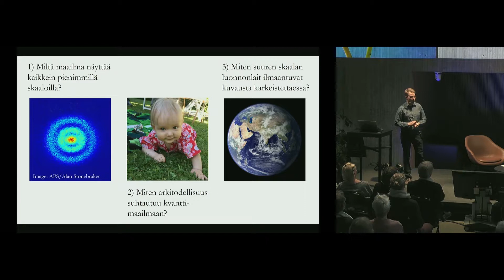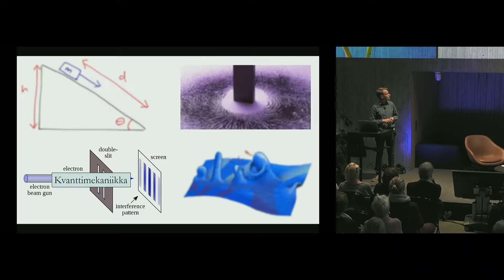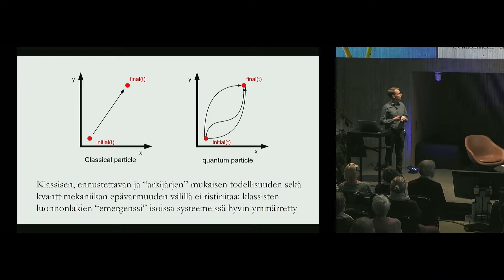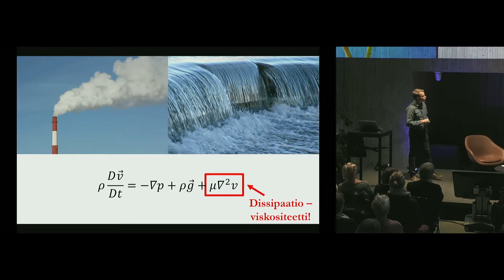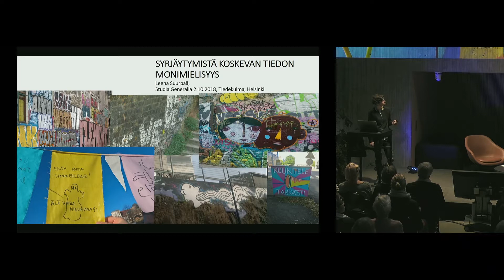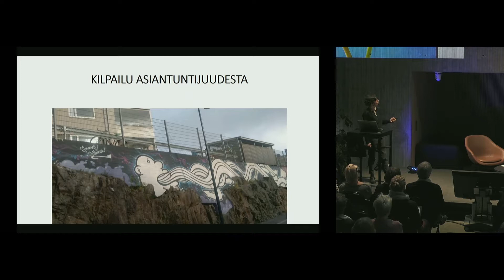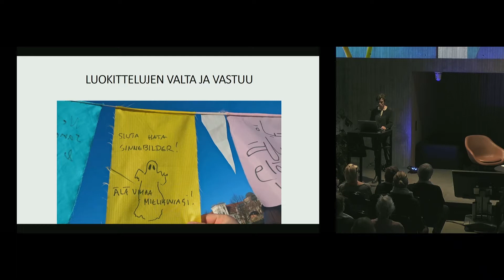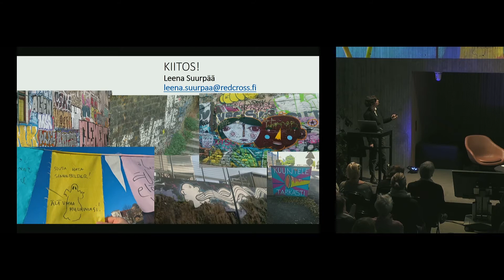Studia Generalia Toden näköinen tieto: Näkymätöntä ja yllättävää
Apulaisprofessori Aleksi Vuorinen: Todellisuus hiukkasfyysikon silmin
Dosentti Leena Suurpää: Syrjäytymistä koskevan tiedon monimielisyys
Puheenjohtaja: Professori Jouko Rikkinen

Tilaisuus oli osa Helsingin yliopiston Studia Generalia -yleisöluentosarjaa Toden näköinen tieto. Luentosarjan koko ohjelma:

Tilaisuus taltioitiin Tiedekulmassa tiistaina 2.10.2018. Sen järjesti Helsingin yliopiston Avoin yliopisto. Verkkovideoinnista vastasi Unigrafia Oy.